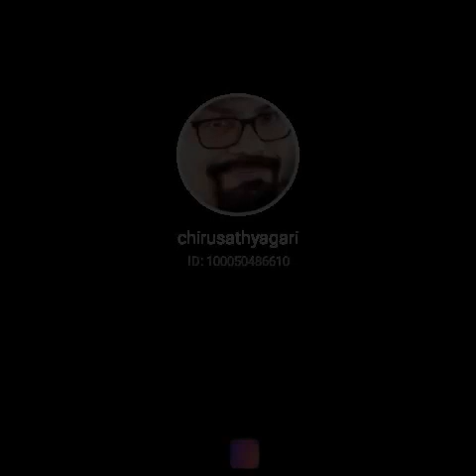ప్రేమ ఎంత మధురం ప్రియురాలు అంత కఠినం/అభినందన/SP BALU /ఆత్రేయ/ఇళయరాజా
Prema Entha Madhuram Abhinandana#StarMakerListen to 'Prema Entha Madhuram Abhinandana' I sang! (StarMaker, free online karaoke)